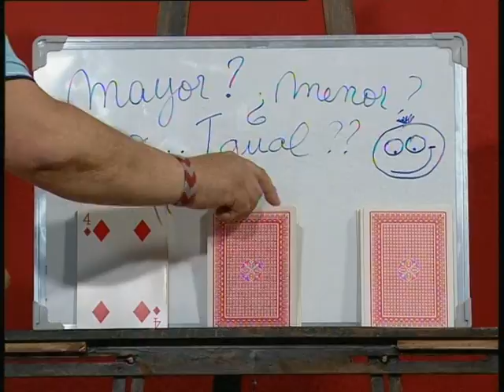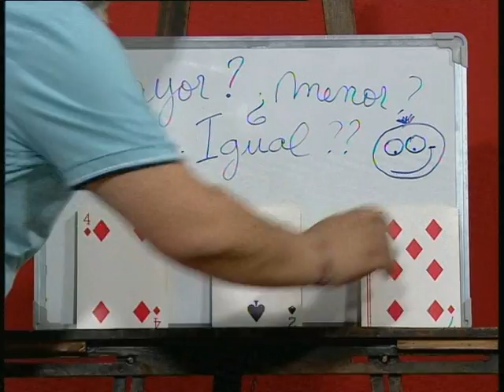ESTA TARDE blq 2 - Lunes 2 Enero